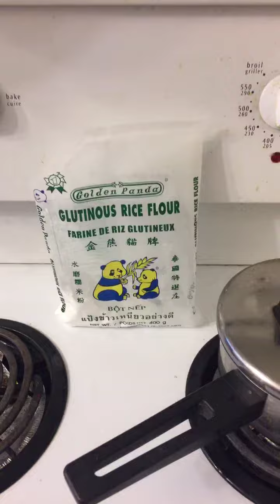Cooking Banana Fritters | Easy and Simple Recipe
BananaFritters Maruya Ingredients: Glutinous Rice Flour, Mashed Banana (Ripe or Overripe), and Cooking Oil. It is a snack from Southeast Asia made of banana or plantain, covered in batter, being deep fried in hot cooking oil.

It pays to walk